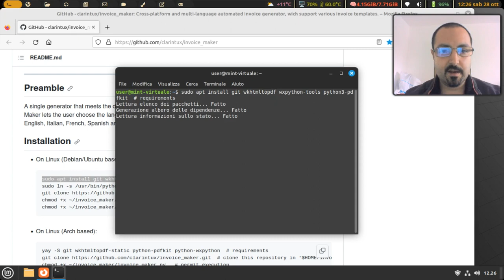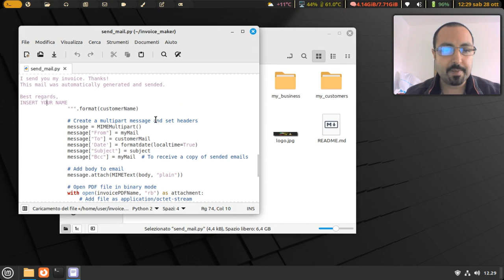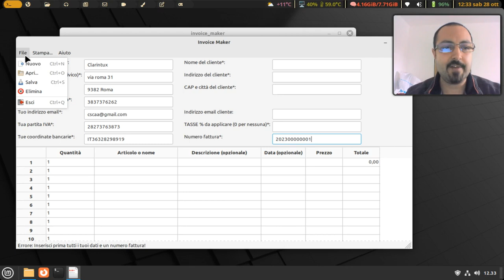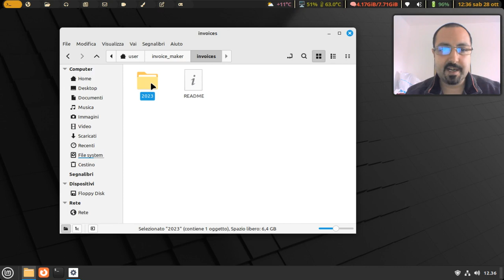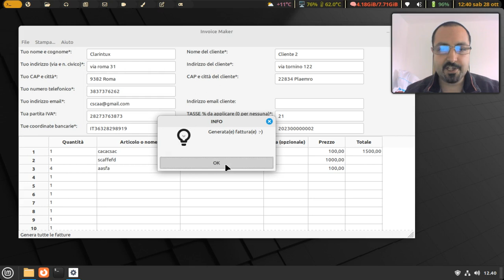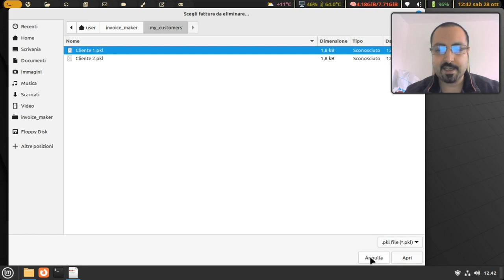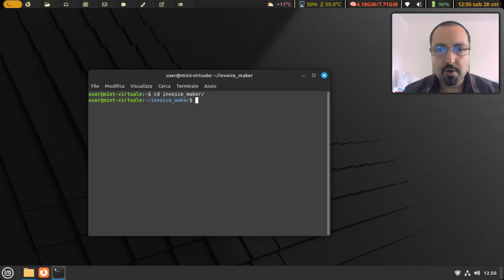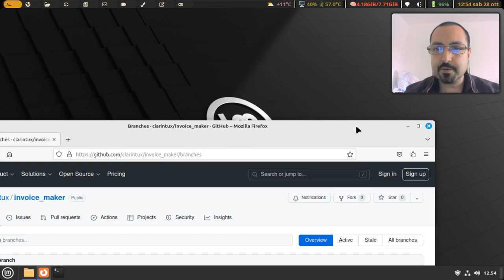Invoice Maker: Generare ed inviare automaticamente fatture in diverse lingue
Invoice Maker è un generatore automatico di fatture, con cui puoi:

- scegliere la lingua della fattura
- scegliere il modello da utilizzare
- generare automaticamente una nuova fattura per ogni cliente, con data odierna e numero di fattura incrementale
- inviare automaticamente per email le fatture ai clienti

Programmato in Python e wxPython e compatibile con Windows, Mac e Linux. Trovi il progetto su